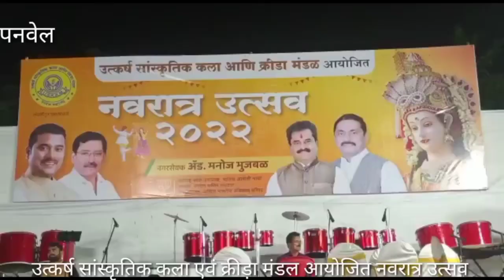Manoj Bhujbal's उत्कर्ष सांस्कृतिक कला एवं क्रीड़ा मंडल -नवरात्र उत्सव